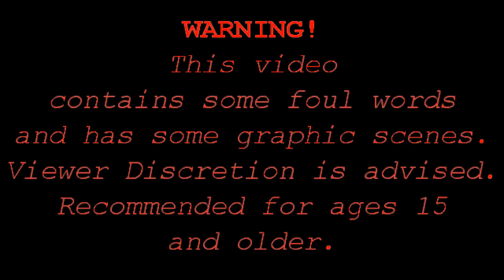GOTTA HIDE! | Soma | Episode 2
Hey guys! Welcome to episode 2 of Soma! This whole series is going to be one hour long and no editing at all in this. Enjoy!